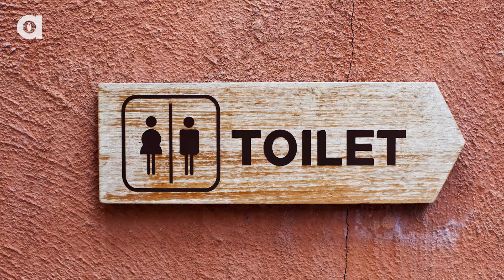How Lemur Families Communicate With Pee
Find out how Lemurs use their bathroom habits to communicate with each other.